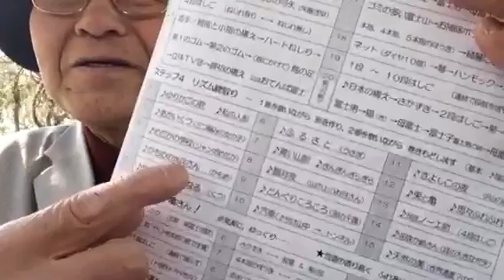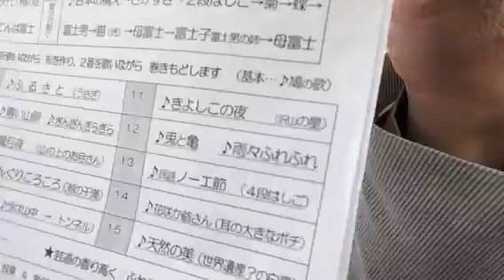2だんはしご、ほうき（3本ゆび）、きくのはな……まきもどしのドラマ